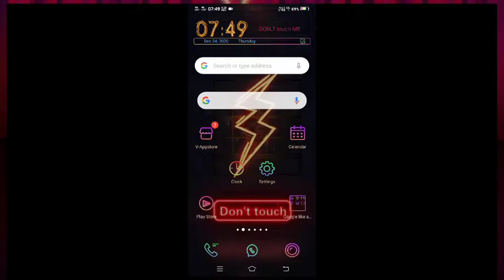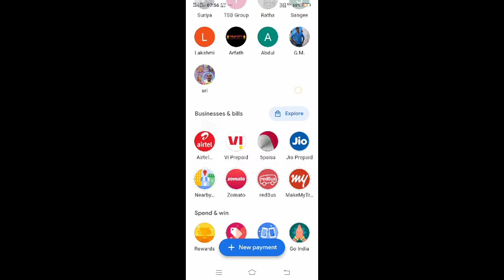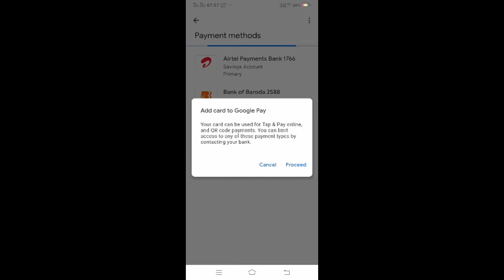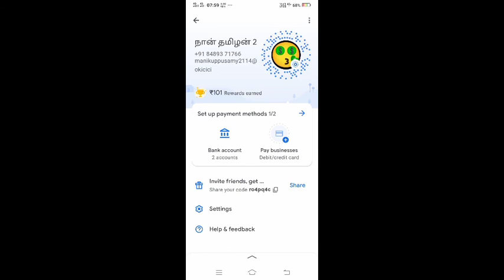💥₹100(Per day) Earn Money daily | Just Open and get unlimited Money (Googlepay Earning App in Tamil😆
click the link and earn money